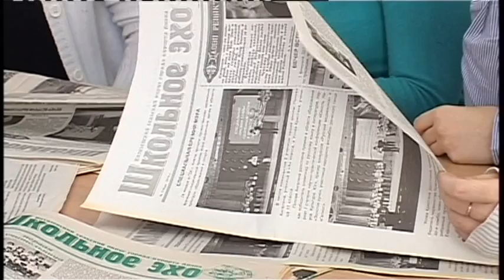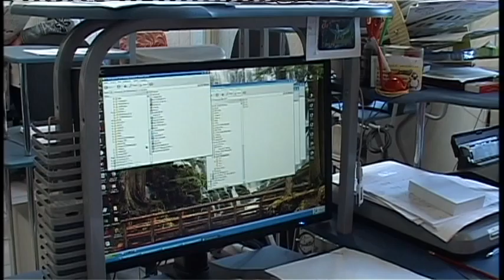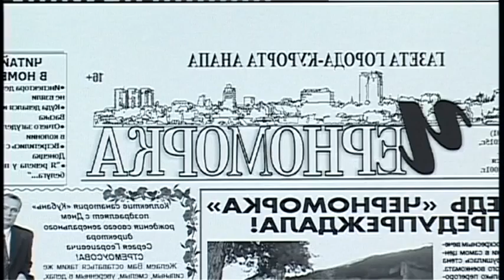13 января представители средств массовой информации отмечают День российской печати